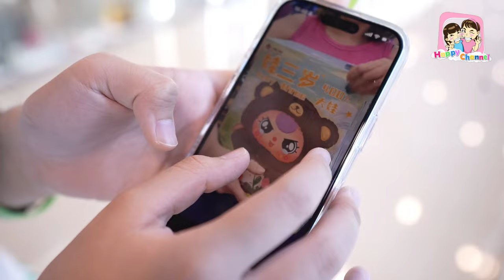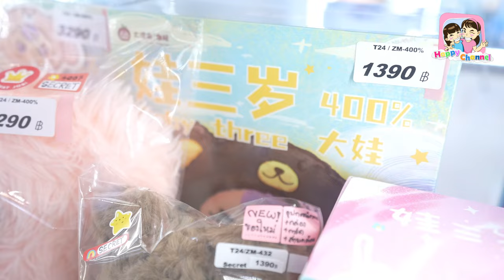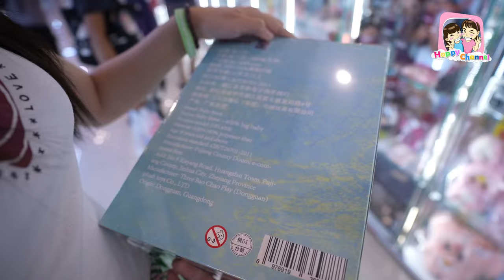ตามหา Baby three 400% Happy Channel